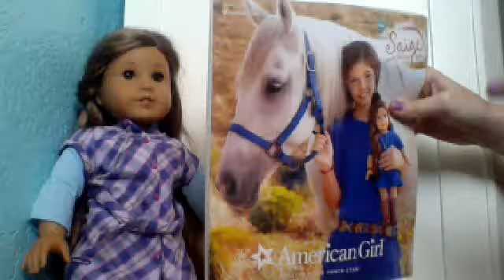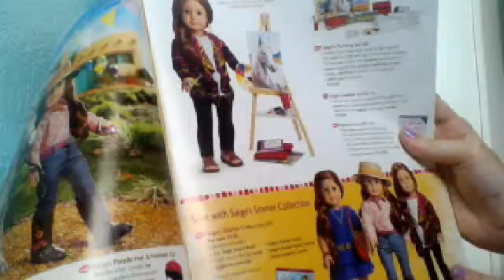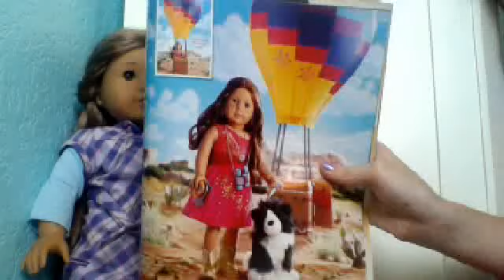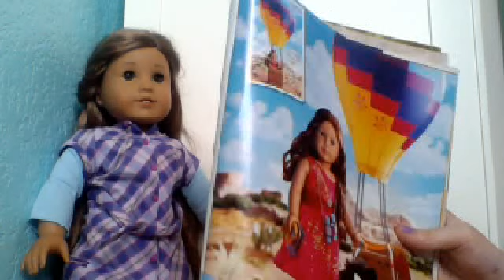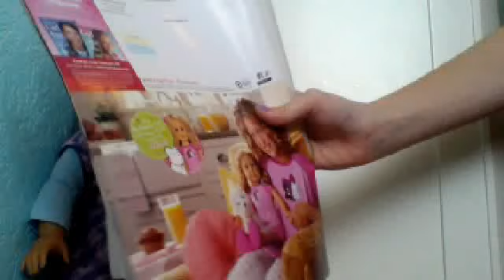AGChloe's Personal Thoughts on Saige Girl of the Year 2013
These are my personal opinions. Don't go against me if you have a different one. I hope to get Saige later in the year!